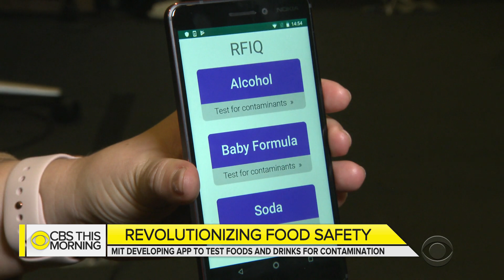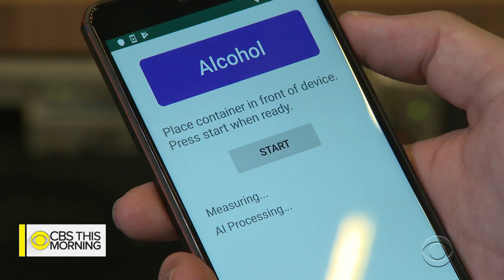Developing app hopes to detect contaminated food and drinks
Scientists at the Massachusetts Institute of Technology are using artificial intelligence to create a system that will allow people to test foods and drinks for contamination. Every year, an estimated one in six Americans gets sick from contaminated food, and 3,000 people die. Nikki Battiste gets a behind-the-scenes look at how the new technology will work.